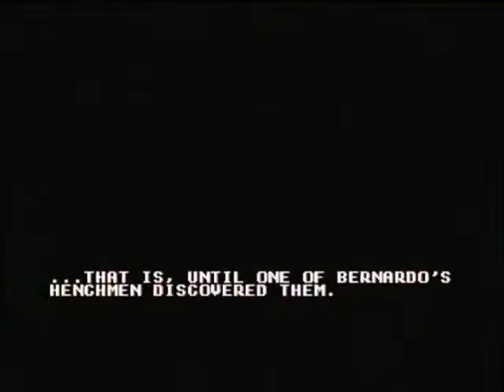High Seas Havoc (GEN)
Here's brief gameplay of me playing "High Seas Havoc" for the Sega Genesis.